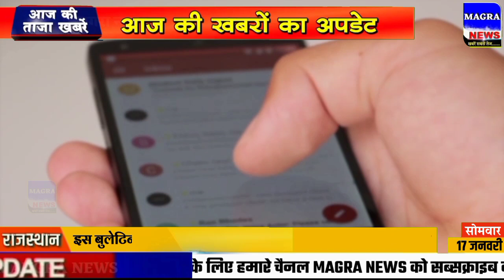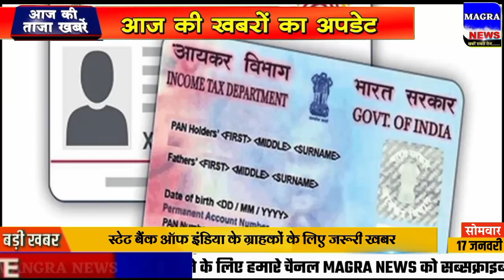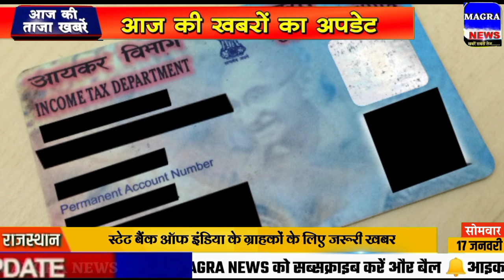Nonstop News| 17 January 2022| Aaj ka taja khabar| 17 January ka taja Samachar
aaj ki taaja khabar wali video mein aap dekhenge aaj ki 100 news satya hindi news 17 January ke mukhya samachar
17 January ka khabar aajtak news 71 January
17 January 2022 Up News  Uttar Pradesh Ki Taja Khabar Mukhya Samachar Up Daily News etv Rajasthan news 17 January
Aaj ki taaja Khabar आज 17 जनवरी 2022 के मुख्य समाचार 17 January aaj ke mukhya samachar taja khabar 17 January ke taza news 17 January news bulletin
aaj ki taja khabren 17 January new samachar  aaj ka news abp news
up ki news aaj ka taja news aaj ka samachar आज का ताजा समाचार Bihar 17 January aaj ki taaja khabar
Delhi ki taja news 17 January
aaj ka khabar aaj ka taja 17 January aaj ka taja samachar 17 January 2022 taja news aaj ka taja khabar korona update 17 January
17 January 2022 mukhya samachar taaja khabar Aaj Tak 100 khabren
17 जनवरी 2022 के मुख्य समाचार हिंदी समाचार 17 जनवरी के ताजा समाचार
aaj ka samachar, 17 tarikh ka news 17 tarikh ka samachar January ke samachar chhattisgarh ke mukhya samachar bihar news live
17 January 2022 Uttar Pradesh Ki Taja Khabar Mukhya Samachar jammu kashmir news
Today Breaking News ! आज 17 जनवरी 2022 के मुख्य समाचार, PM Modi news, GST, sbi, petrol, gas, 17 tarikh
Hindustan samachar 17 January
Uttrakhand samachar 17 January aaj ka samachar aaj ki taja news 17 January ka taja news  17 जनवरी की ताजा खबर
Aaj Ki Taza Khabar 2022 aaj ki khabar abp news today bharat Samachar News 18 India abp News In Hindi Samachar Hindi Main Samachar Aaj Ke taaja Samachar Pakistan News pm Modi Ke Samachar Himachal news Haryana Karnataka
17 January rojgar samachar
17 January Madhya Pradesh News bhopal Samachar
17 tarikh today breaking news dls news breaking
aaj ka taja news 17 January ka taja news 17 January ki news 17 January narendra modi news 17 January ki taja khabar, 17 January ka news, 17 tarikh ka news, 17 January  ka samachar
lockdown news update today 17 January
Lockdown news 17 January
17 January ki khabar 17 January ki taja khabren 17 January ka news
17 January 2022 ki taja news 17 January ka taja samachar 17 January 2022 ki taja khabren 17 January ka taja samachar 17 January ka taja news 17 January ki khabar 17 January ka samachar 17 January ki taza khabar aaj ki taza khabar  news today
Aaj 17 January se 17 January tak total lockdown|lockdown news today|school college closed latest news today
17 January 2022, 17 January aaj ki taaja khabar, aaj ki news, 17 January 2022, 17 January ki taji khabar, 17 January taja News 17 January 2022 ke mukhya samachar मुख्य_समाचार 17 January diwali news
Aaj Ki Taaza Khabar- 17 January की बड़ी खबरें | Top Morning News Headlines narendramodi मुख्य_समाचार आजको मुख्य समाचार
Aaj 17 January ka taja samachar आज के ताजा मुख्य समाचार | 17 January ki taja khabar
Punjab haryana news 17 January
17 January 2022 ke mukhya samachar
17 tarikh dls news today breaking
17 January 2022 happy new year
Dls news 17 tarikh
17 January whatsapp status